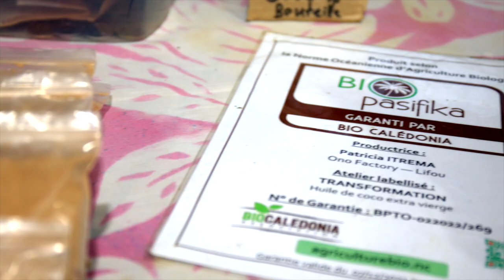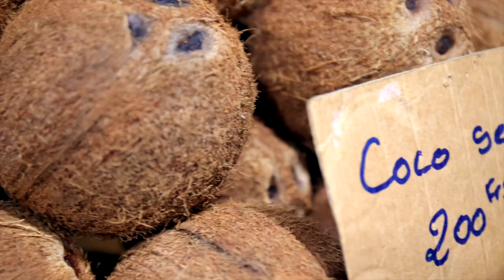Pierre-Benoit WANGANE, lauréat du prix de la transition écologique inclusive au concours CRÉADIE 🏆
🏆 Félicitations à Pierre-Benoit WANGANE, à qui nous avons eu l'honneur de décerner le prix de la transition écologique inclusive au concours CRÉADIE.

Plongez dans l'univers engagé de cet agriculteur labélisé Bio Pasifika, défenseur des produits locaux et de l'agriculture responsable. 👨‍🌾

Une belle histoire de passion et d'engagement ! ✨